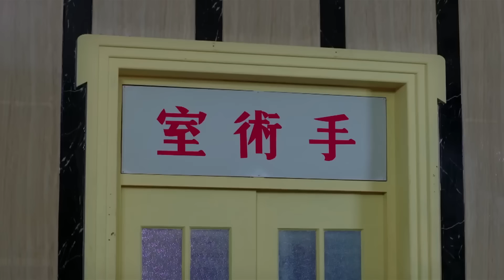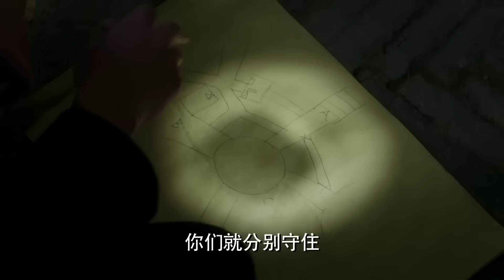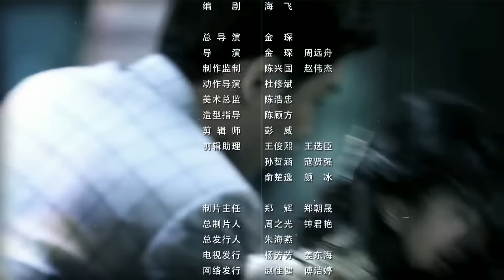【出色谍战片】《双面潜伏》第58集 | 张若昀李易峰超强较量，一个中共特工潜伏在敌后特工总部一面波澜不惊、一面惊心动魄的战斗#张若昀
导演: 金琛、周远舟
主演：周冬雨、李易峰、张若昀
《双面潜伏》：1940年3月，汪伪政府宣布成立。侵华日军在上海大肆搜捕抗日志士，汪伪组建由前国民党军官毕忠良担任处长的“特别行动处”为虎作伥。一直潜伏在毕忠良身边、代号“麻雀”的中共党员陈深，与组织暂时失去联系。置身虎视狼顾的险境中，陈深信仰坚定，冒死营救上线“宰相”及抗日志士。毕忠良老奸巨猾，虽与救命恩人陈深“情同兄弟”，却对其产生怀疑，设重重陷阱步步紧逼。“宰相”牺牲后，陈深终于找到新上线“医生”并受命拿到日军代号为“归零”的重要作战计划。陈深的昔日恋人徐碧城，与另一国军情报人员唐山海假扮夫妻潜伏进特别行动处，在多次行动中给陈深制造麻烦和危机。智计过人的陈深身处连环杀机之中，巧妙利用日本鬼子、汪伪分子等各派势力之间的微妙缝隙，就此展开了一系列的巧妙斗争